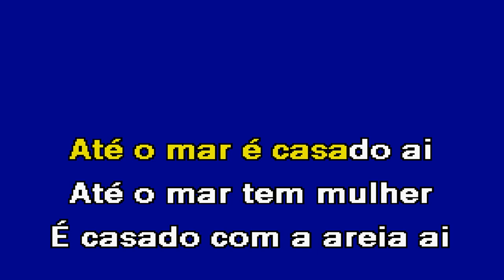UM CHEIRINHO A NORTE Starlight Karaoke